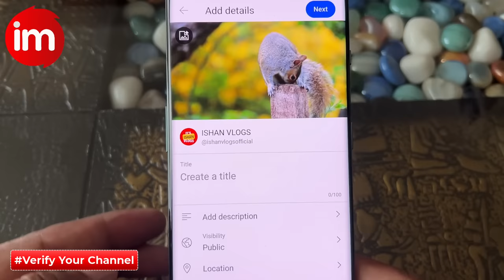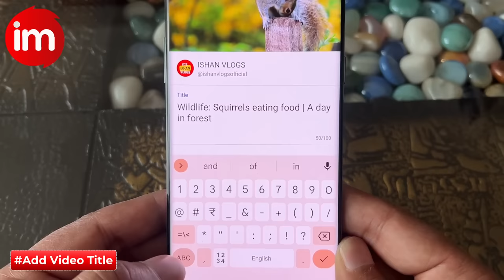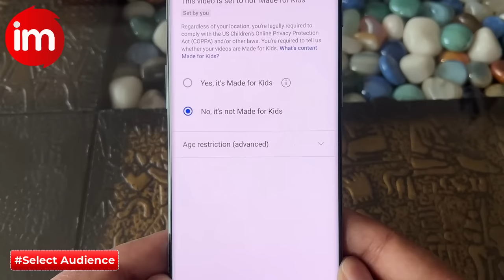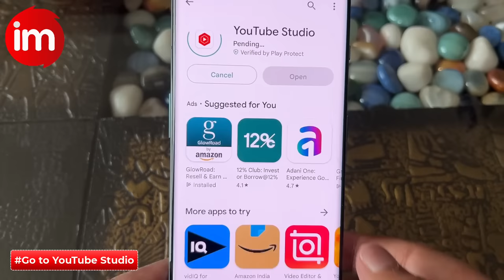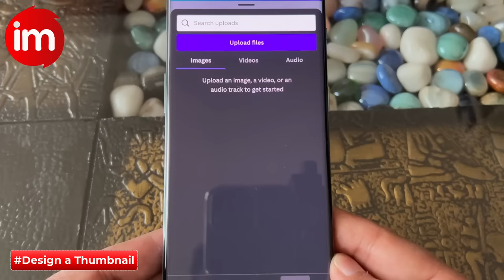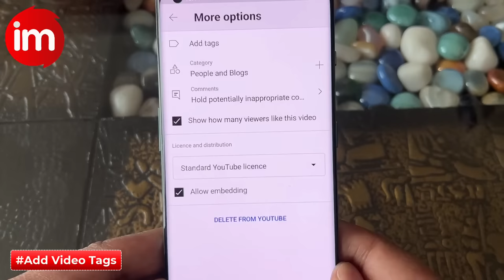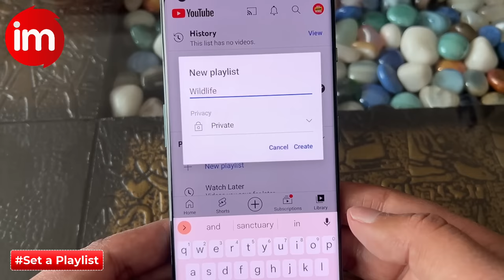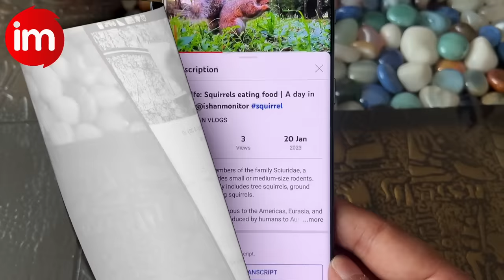YouTube par video kaise upload kare | Thumbnail youtube par kaise lagaye | youtube tags kaise lagaye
Mobile se youtube channel par video kaise upload kare, youtube video par thumbnail kaise lagaye, video title aur tags kaise lagaye, youtube video description kaise lagaye, youtube thumbnail kaise banaye, ye sab is video me dekhe

New youtube channel par video upload karne ka sahi tarika kya hai? Ye question mostly pucha jata hai. Youtube channel par video upload karne ka sahi tarika is video me dikhaya gya hai, youtube video kaise upload kare, youtube video thumbnail kaise banaye, youtube video thumbnail kaise lagaye, youtube video tags kaise lagaye, ye sab is video me dikhaya gya hai

Video title, description, tags aur thumbnail bahut important hote hai kisi bhi video ke views increase karne ke liye. jitna acha title aur thumbnail hoga utne hi ache views bhi aayenge. Mobile se youtube par video upload karna ab easy hai. bina browser ke sidhe youtube app se video upload kar sakte hai

tags for reference: youtube par video kaise upload kare,youtube par video kaise dale,youtube par video upload karne ka sahi tarika,youtube thumbnail kaise banaye,youtube video par thumbnail kaise lagaye,how to upload video on youtube from mobile,mobile se youtube par video kaise upload kare,youtube thumbnail tutorial,youtube channel verify kaise kare,create thumbnail for youtube canva,tech news,technology,tech,youtube tutorial for beginners,youtube tags kaise lagaye,tags on youtube,ishan